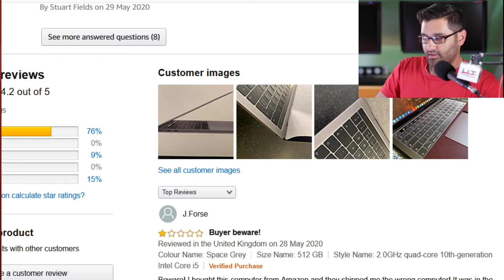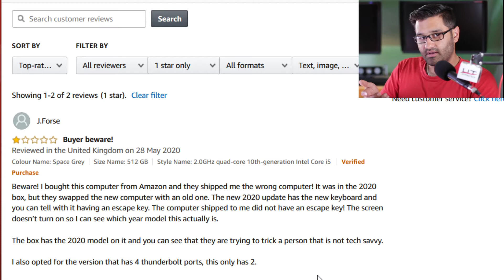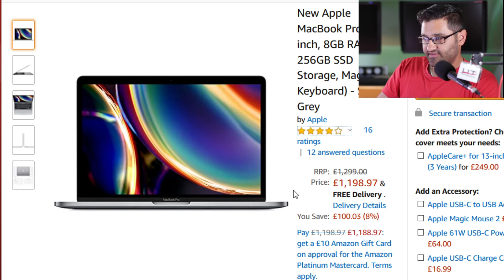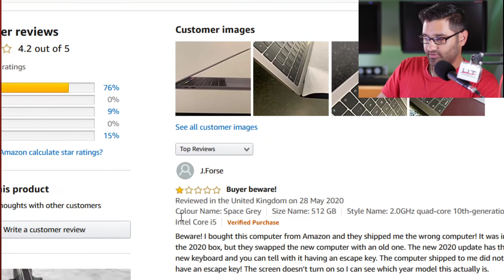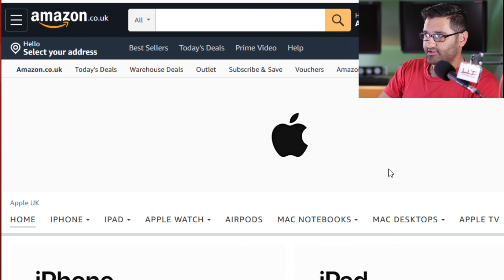New Apple MacBook Pro 13 inch Customer Reviews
On our channel we share the latest news and reviews from the world of Tech gadgets and reviews.